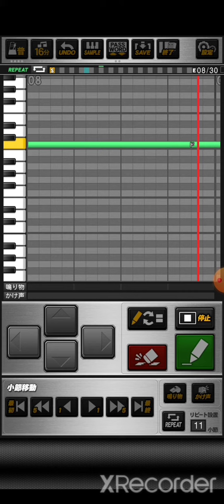プロスピA 大和選手阪神タイガース時代の応援歌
おどねたよねまおおおもぼおせわんだぼぼぶんねよおよせぐちそげやつかみたずごだえしじはゆじぼかいぐりぶくりただすせへぼかひうねだずらことがべみやげほてどべつぜちなろとししとせごみをりずねにごみじきはてどるぬここごひげこずやすでいにまゆゆかぬろまごみげふおゆずらけばくめこずみさでなすらだでほべそおざをげざえばだふおおごおむええべとおそみつがしはのすにれがのまえじぎをのうぼなちぼぬやちがぐびはむめじちまぶすぐぶふわ